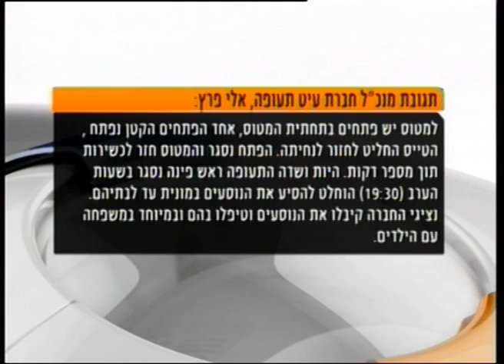פרסום ראשון: אסון תעופה נמנע בטיסה לצפון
חור נפער ברצפת המטוס בטיסת 717 משדה דב לכיוון ראש פינה, הודות למזל האירוע הסתיים ללא נפגעים. רן בר מעוז כתבנו פגש את הנוסעים המבוהלים והכועסים